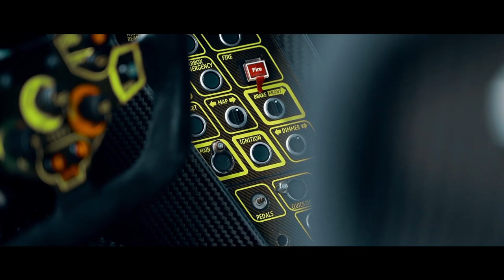Bruce Lee x Pop Race R8 LMS| Citrus Yellow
Official Bruce Lee x @poprace__ wrapped by @inozetekasia using our Citrus Yellow and Gloss Black! Done on this insane R8 LMS! What an absolute killer combo. Enjoy this dope video made by @jn__622 !